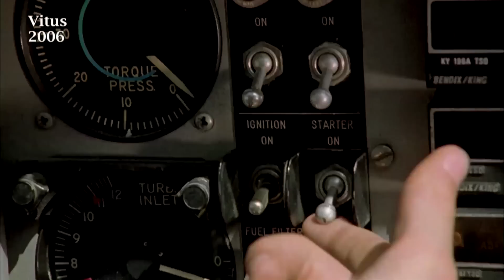Películas que capturan la niñez / 7MO VICIO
Siempre es notable cuando una película logra capturar algo real de la infancia y este es un capítulo dedicado a esas películas, en parte para que nos reencontremos con nosotros mismos y para no olvidar nunca lo pequeños que fuimos. ¿Te gusto este listado? ¿Crees que olvidamos algunos títulos?